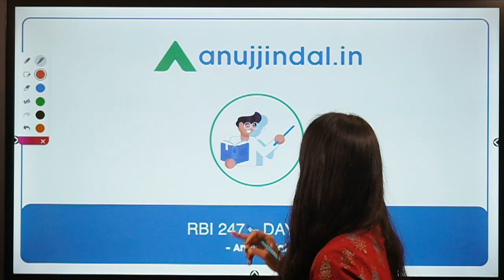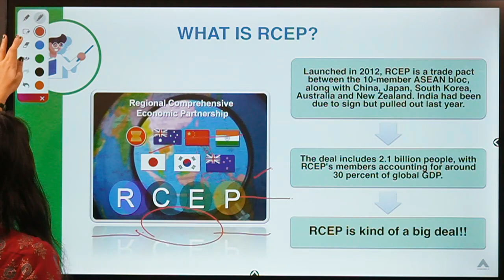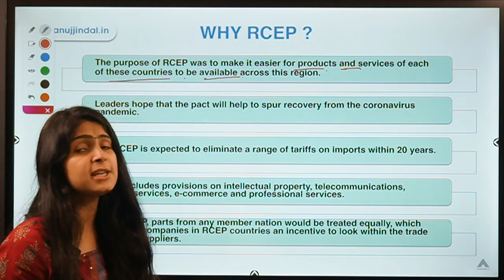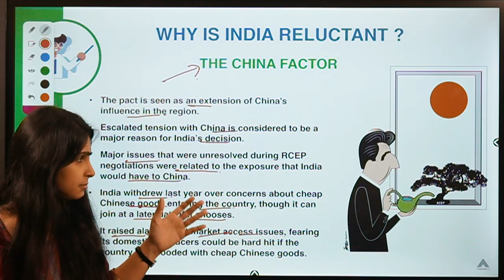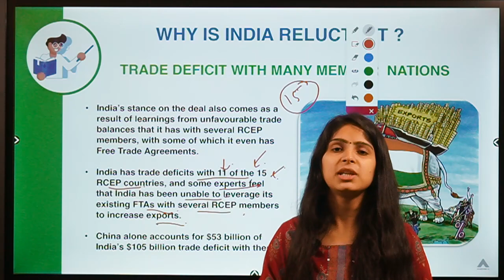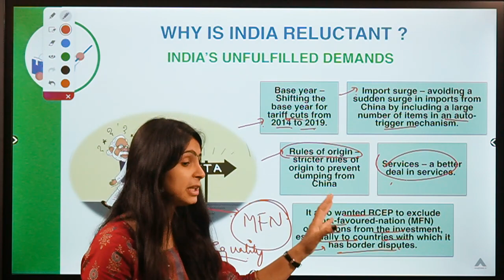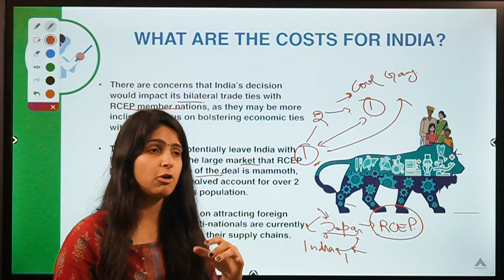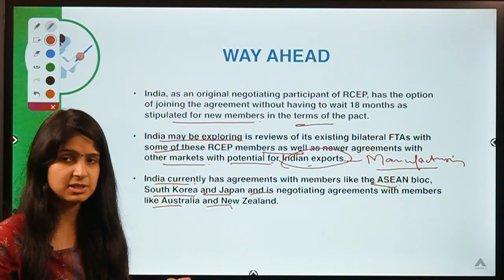RBI 247 | India Out of RCEP | RBI 2020 & SEBI 2020 | Day 176 - by Mansi Anand